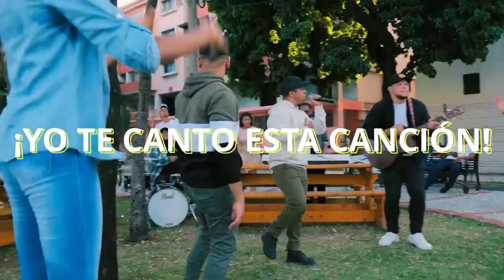Academia de Padres - Nutricion en el hogar para los niños l Dr. Antonio Contreras